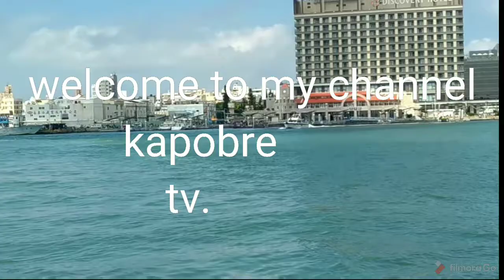Port of penghu county magong city province of Taiwan. and hotel fish market.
Yan view ng port of penghu county  kita mo mga latsang pangisda matibay pang lifetime at ferry boat